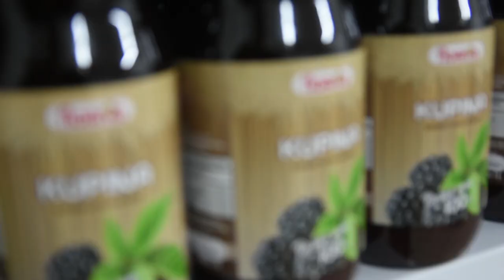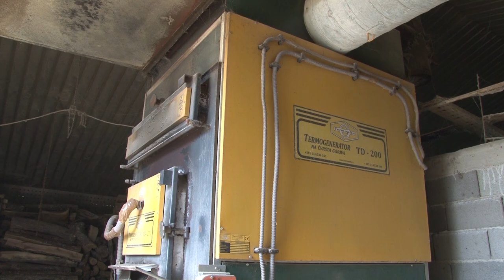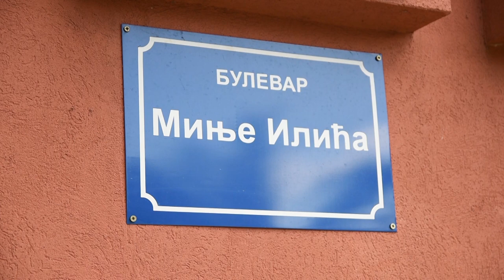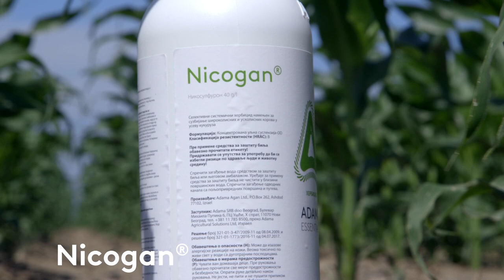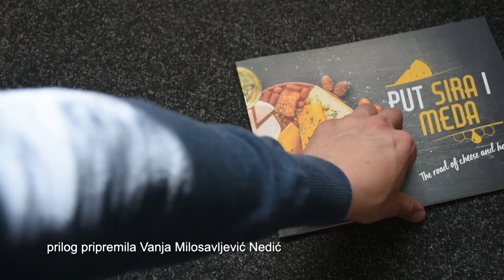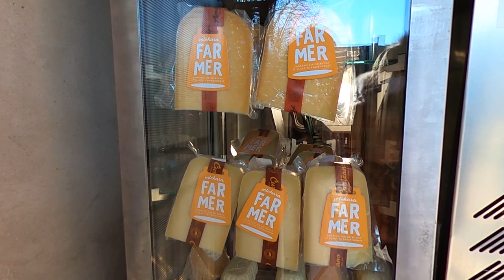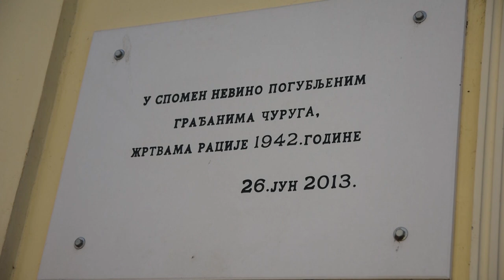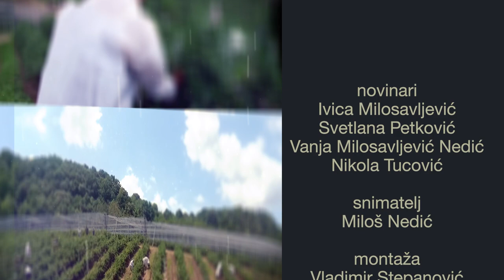Poljoprivredna emisija Farma 1012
U 1012. epizodi emisije Farma dobićete odgovore na sledeća pitanja:
Zbog čega je za jednu porodicu uzgoj ćuraka idealan posao?
Da li je izbor pravog sadnog materijala sudbinski bitan za uspešnu proizvodnju voća?
Šta to Čurug nudi od domaćih delikatesa do turističkih sadržaja?